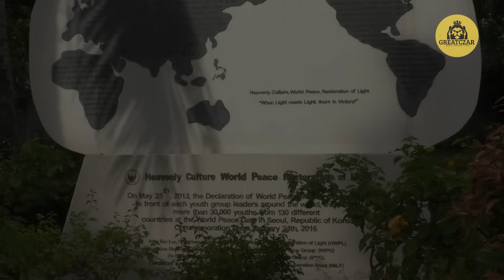Saan nagmula ang mga iligal na armas Sa Mindanao? | Isyu One on One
Samahan si Ceasar Soriano sa kanyang panayam kay Western Mindanao Command Chief at ngayo’y itinalaga bilang Philippine Army Chief Lt. Gen. Roy Galido sa kanyang kampanya laban sa loose firearms sa Mindanao.

Isyu One-on-One”, airs Sundays, 5:15-6:15 pm on PTV, is a one-on-one straightforward truthful interview with the personality to bring out facts and get across all audiences the answers and updates on relevant issues or concerns. Anchored by Mr. Ceasar Soriano, former ABS-CBN reporter, news manager, and Mindanao News Bureau Chief, newscaster of ABC 5 and producer, host of Inquirer Television. He is now part of the People’s Television Network as host and producer of “Magandang Gabi Pilipinas”, “Isyu One-on-One”, and “UnladPilipinas.”